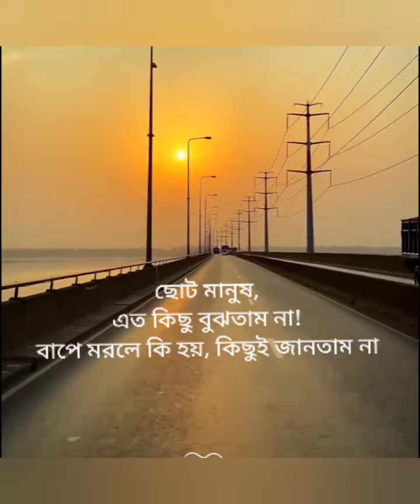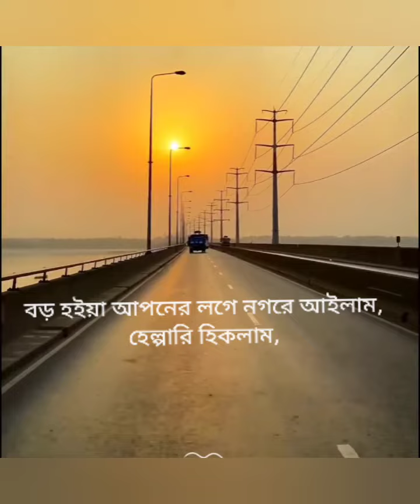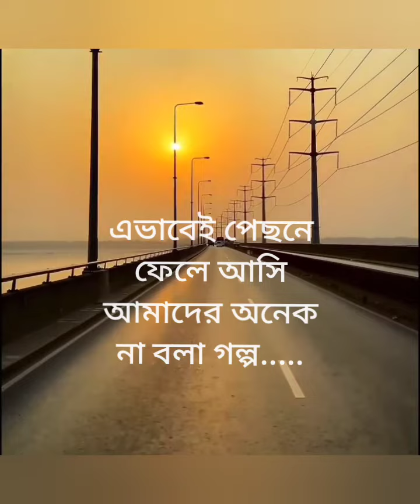গালগল্প | বাংলা কবিতা | রায়হান হোসেন পিয়াস | Nasir Tamzid Official